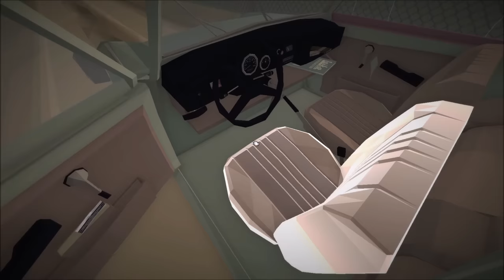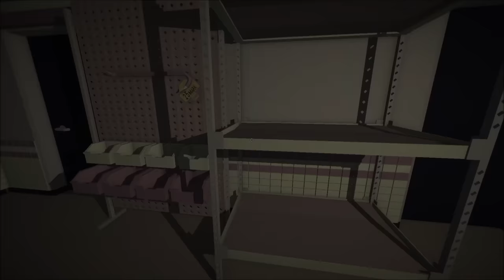Let's Play Jalopy [ITA] Ep. 30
Piccoli problemi...